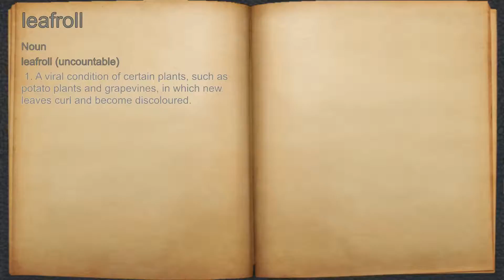What does leafroll mean?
A spoken definition of leafroll.

Intro Sound:
Typewriter - Tamskp